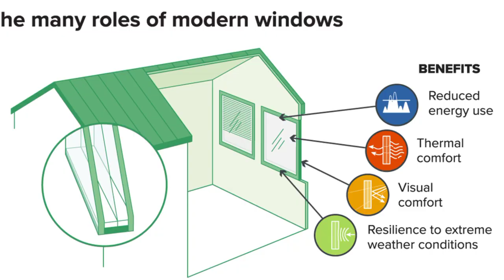Smart Glass | Smart Glass Windows | Switch Glass Windows | Switchable Glass India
Dosto aaj ke is video me maine aap ko Switchable Glass ke
 baare me  bataya hai

smart glass
switchable glass
switchable privacy glass
smart glass technologies
switchable film
smart glass sample
smart film
privacy glass
electric glass
electrochromic glass
smart film installation
switch glass
remote control glass
switching smart glass
smart glass windows
switchable smart film

PURPOSE only.